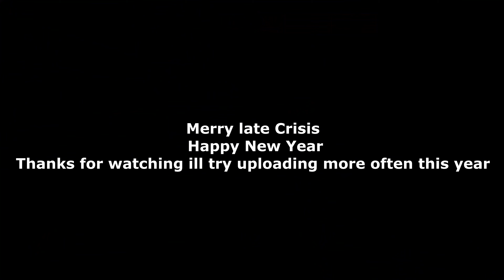happy late crisis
more content this year hopefully